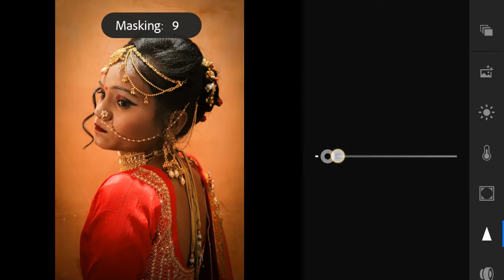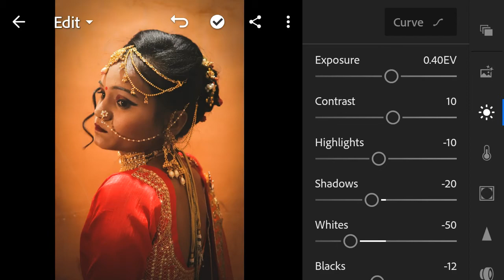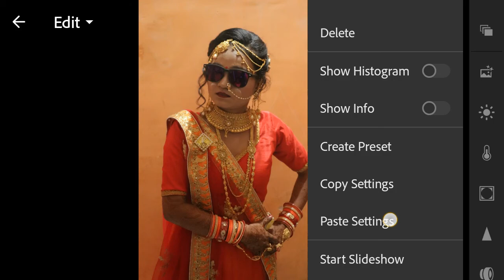Wedding Presets DNG & XMP free | Lightroom Mobile Tutorial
👉 In this video i will show you how to edit your Wedding Bride photos using lightroom mobile.

lightroom presets,
lightroom mobile preset kaise download